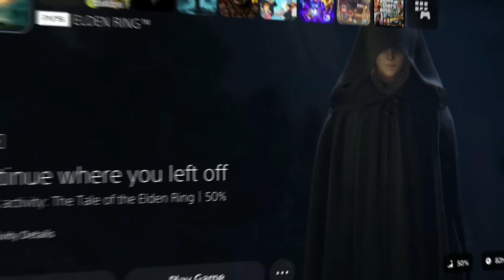THE BOSS NOBODY WARNED ME ABOUT | ELDEN RING PS5 Walkthrough Gameplay [Part 6]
In Elden Ring, players explore the treacherous Volcano Manor, where they unravel sinister plots while facing off against formidable bosses like the dreaded Rykard, Lord of Blasphemy, and the relentless enemies that lurk within its fiery depths.

Chapters:
0:00 - Coming Up
0:28 - Intro
5:50 - Dung Eater Boss Fight
12:37 - Royal Knight Loretta Boss Fight
28:21 - Commander Niall Boss Fight
1:24:00 - Godskin Noble Boss Fight
1:47:36 - God-Devouring Serpent Boss Fight

✅ This is Toxic: MY CONTROLLER DIED AT THE WORST TIME [ELDEN RING PS5 Walkthrough Gameplay] [Part 1]